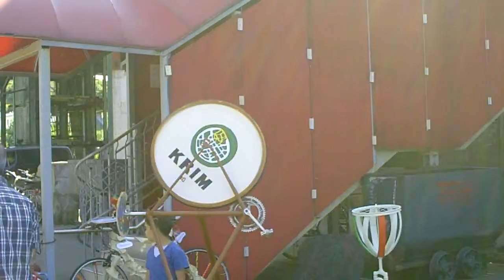Herten : Kunstausstellung „Räderwerke" auf den Rad-Spaß-Tag auf Ewald 2012